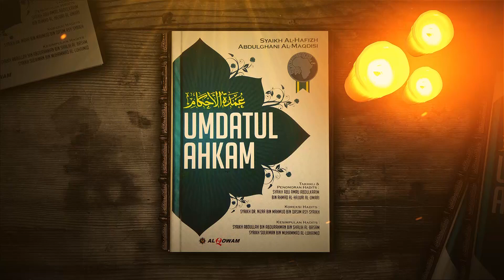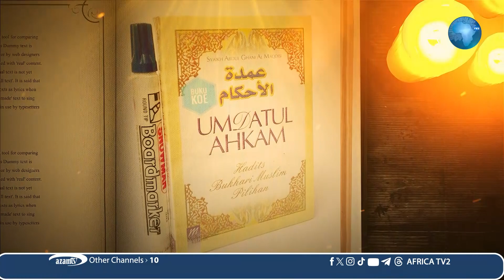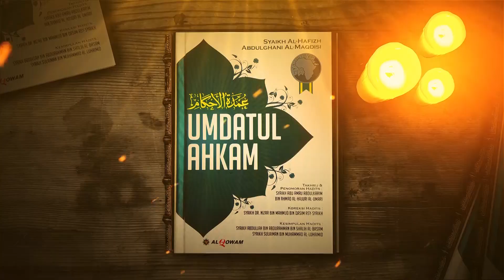DARSA: KITABU CHA UMDATULAHKAM | MADA: VIGAWANYO VYA TWAHARA | SHEIKH HASSAN MUHAMMADYN [ 2 ]